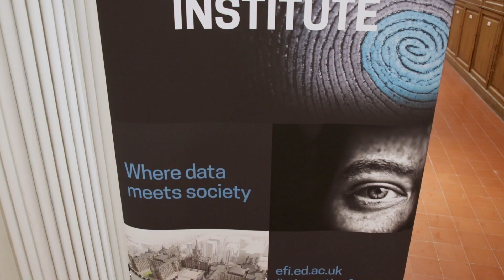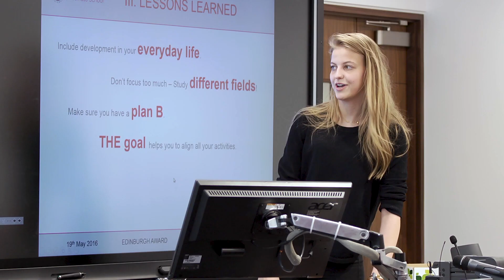MSc | Finance, Technology and Policy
Finance, technology and policy are entering a new era, and this programme addresses the knowledge gap created by the pace of technological transformation in financial services and markets.